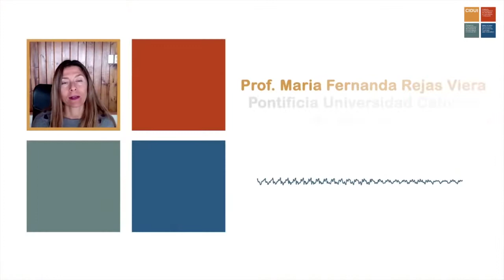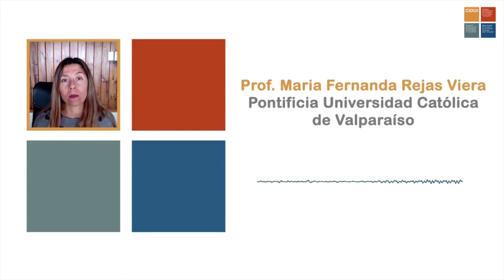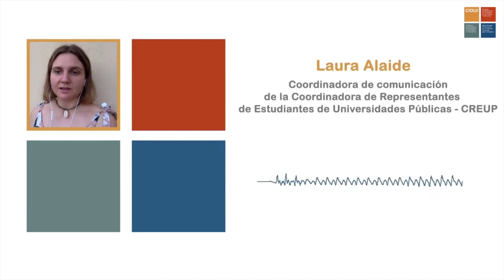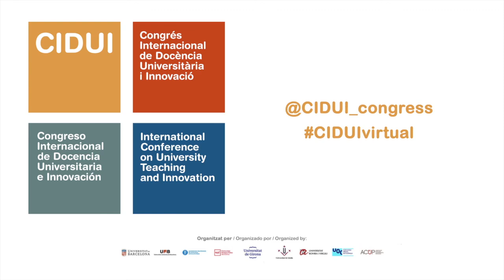“La evolución del binomio estudiante-docente en el nuevo contexto” con Linda Castañeda y Hugo Pardo.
XI Simposio Internacional CIDUI - Diálogo sobre “La evolución del binomio estudiante-docente en el nuevo contexto” con Linda Castañeda y Hugo Pardo, moderado por Josep Joan Moreso.